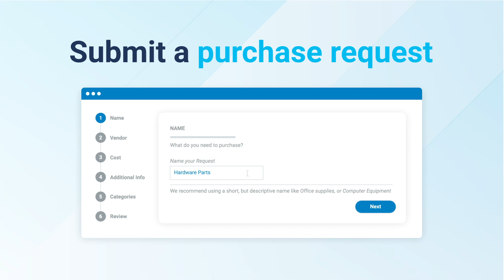ControlHub overview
Ready to supercharge your procurement game?

, the ultimate purchasing software for hardware companies!